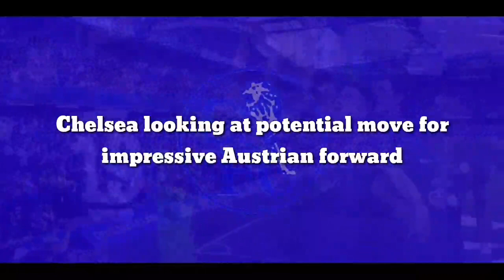Breaking: Chelsea agree at potential move for impressive Austrian forward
Chelsea have reportedly identified Stuttgart’s Sasa Kalajdzic as a possible signing this summer after facing difficulty in their bid to sign Borussia Dortmund striker Erling Haaland.

The Blues are interested in signing the Norway international this summer and feel the club are best placed to do so, given so many sides are waiting until 2021 when Erling is available for just £62m because of a clause in his contract.

Chelsea are prepared to spend far more than that on the Norwegian ace this summer but BVB seem intent on keeping the former RB Salzburg ace for another season and are under no pressure to cash in on him after they raised £73 million through the sale of Jadon Sancho.

Thomas Tuchel allowed Olivier Giroud to sign for AC Milan earlier this week and youngster Tammy Abraham is also likely to depart.

It means the Blues will lose that physical presence in the final third but the Athletic claim Tuchel wants to replace those two with Kalajdzic.